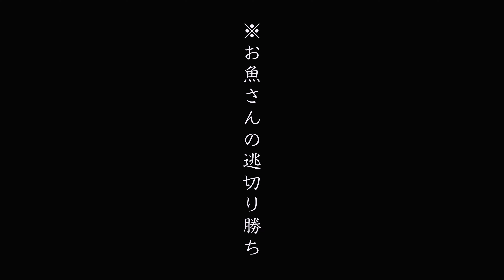なおちんさんと行く石垣釣行/魚意チャンネル×井上直美さん/インショアゲーム/石垣ライトゲーム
魚意チャンネルSHAGAとなおちんこと井上直美さんと行く2度目の石垣釣行。
今回はDAY1&DAY2の模様をお届けします。
沖縄のカラフルで多種多様なお魚の名前って、覚えるの難しいですよね。
10種以上スラスラと言えたらなかなかの石垣通でしょうか笑

なおちんさんが魚種名を覚えようと奮闘されている記憶術にもぜひご注目くださいw
強風の厳しい中にも関わらず、出会えたお魚さんと船長に感謝！
ガイド船はお馴染みのエスケープさんです。
最後までお楽しみにいただけましたら幸いです。

ちびっ子からシニアまで生涯を通じて楽しめる”釣り”。
何歳になっても、まだまだ知らないことを追究する喜び、新しいことへ挑戦してみようという活力が湧き、
人生がより豊かになってゆくのを感じます。
さまざまな出会いやご縁から、釣りにまつわる奥ゆかしさ素晴らしさをお伝えしていくチャンネルです。

これからも魚意ちゃんらしい企画を展開し、お楽しみにいただけるよう頑張って参りますので、
応援をどうぞよろしくお願いいたします。

【関連動画/石垣島・宮古島トロピカルリーフフィッシング 】